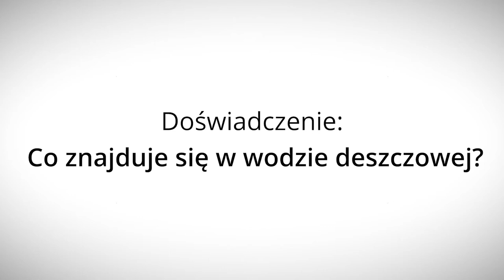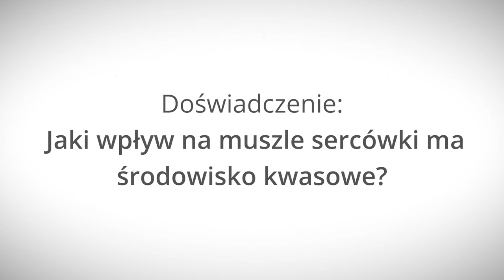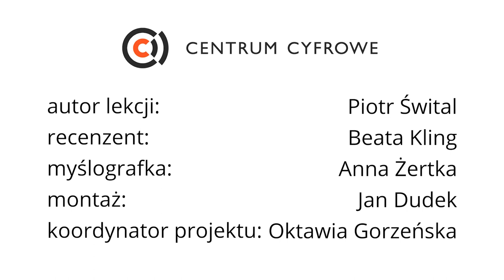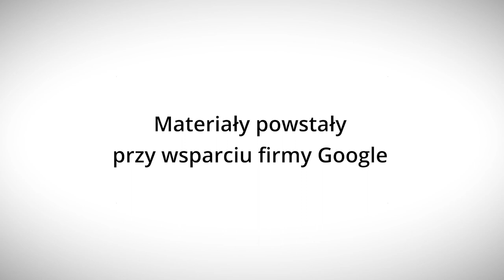Czy da się żyć w takiej wodzie? - Lekcje w sieci - eksperymentalnie!